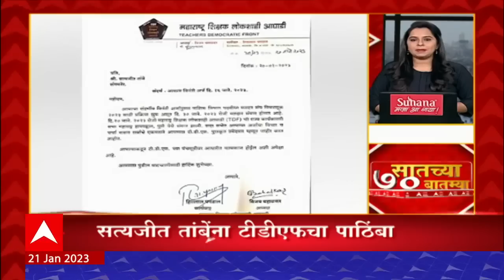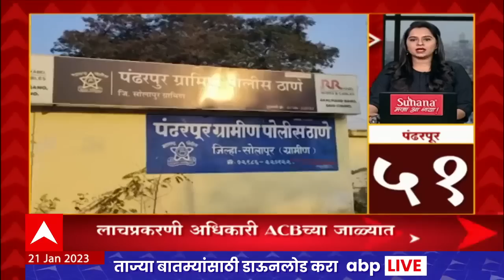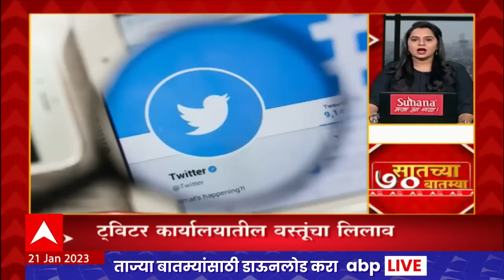TOP 70 : सकाळच्या 7 च्या 70 बातम्यांचा वेगवान आढावा : टॉप 70 न्यूज : 21 जानेवारी 2023 : ABP Majha